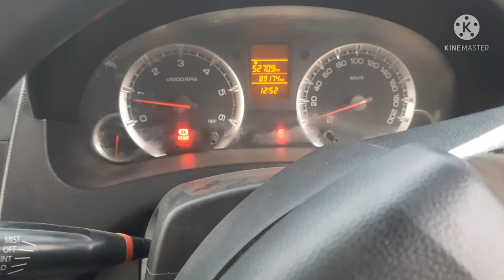How to check accident car online| how to check accident history ofcar in india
How to check accidental car?? How to find out car is accidental or not??